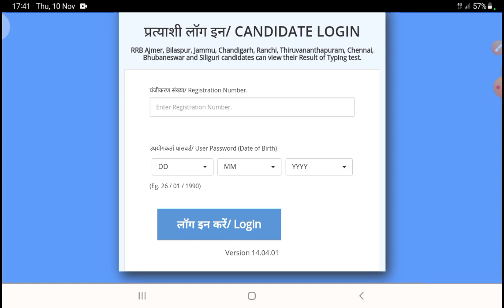RRB AJMER NTPC TYPING RESULT AND RRB SLIGURI LEVEL 5 RESULT OUT OFFICIAL NOTICE RELEASE TODAY CHECK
start exam